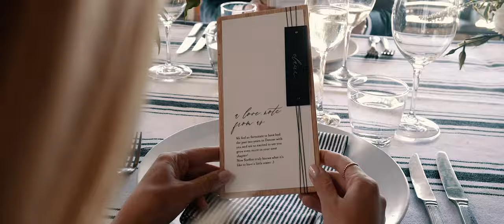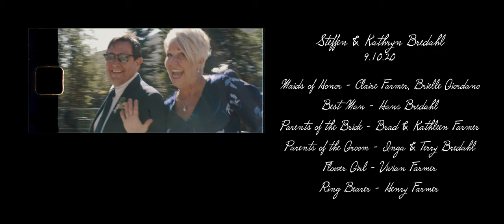The Bredahl Bunch Wedding 2020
Kathryn & Steffen's Wedding! Cheers!